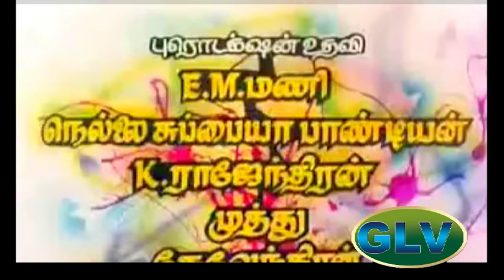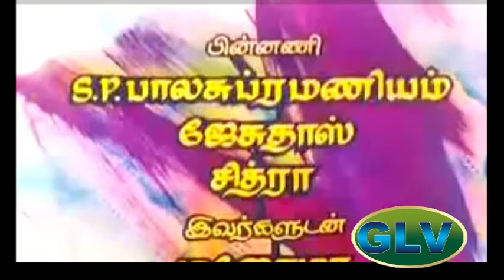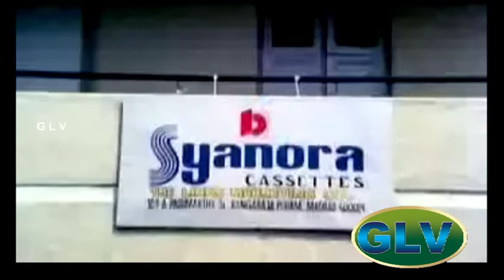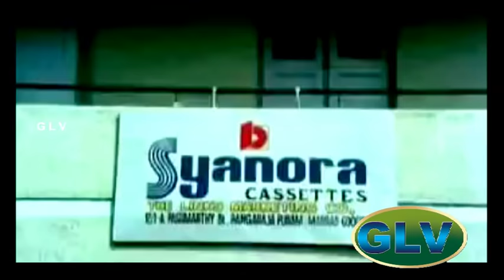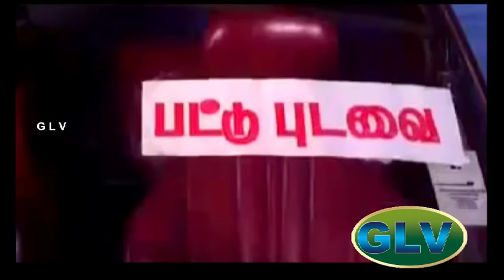Pondatti Pondattithan | Tamil full Comedy,Drama Movie| S.Ve.Shekher,Senthil,Manorama | Gangai Amaran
Pondatti Pondattithan | Tamil full Comedy,Drama Movie|
S.Ve.Shekher,Kadambari,Janagaraj,Senthil,Manorama | Full HD Video
Starring:S. Ve. Shekher,Kadambari,Janagaraj,Senthil,Manorama,V. K. Ramasamy,Venniradai Moorthy,Sulakshana,Disco Shanti,Kovai Sarala
Directed by:Maniyan Sivabalan
Written by:Maniyan Sivabalan (dialogues)
Screenplay by:Maniyan Sivabalan
Story by:Venkat
Cinematography:R. C. M. Kasthuri
Edited by:S. Vijayakumar
Release date:11 July 1991